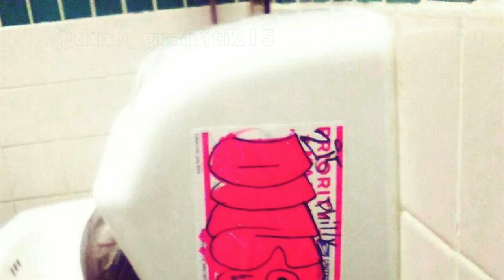ArtPrimo.com Presents: Flame Spray Paint Piecing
In this video, GR responds to your comments, dispenses the best tip & paints a quickie.